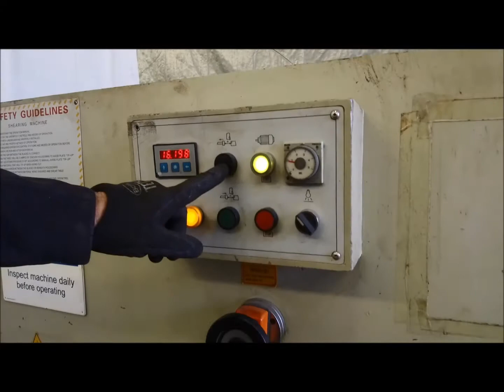10' X 1/4" U S INDUSTRIAL HYDRAULIC SHEAR; STOCK #67471